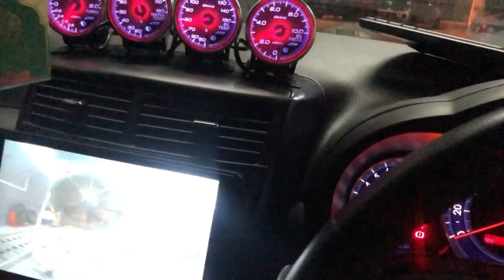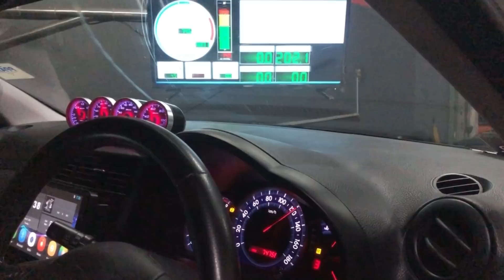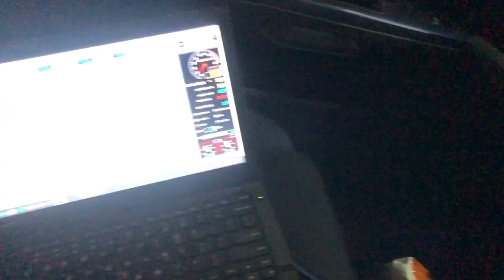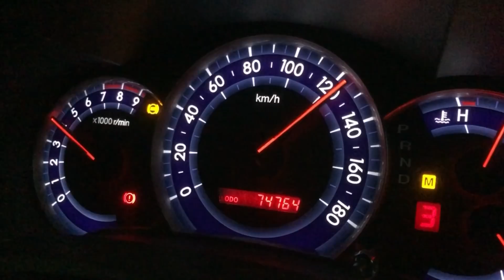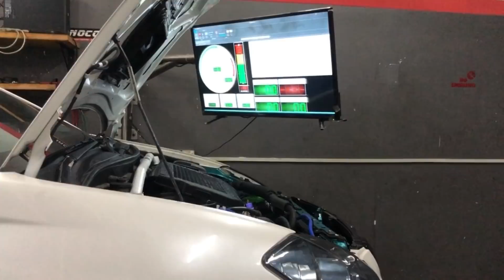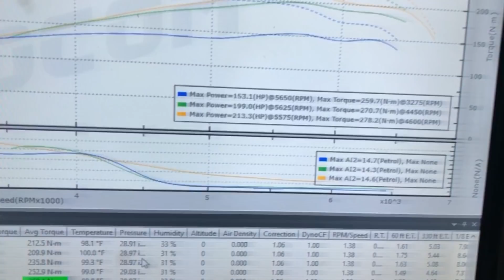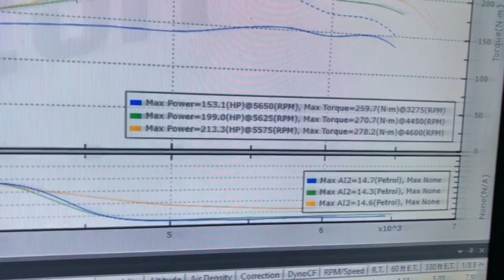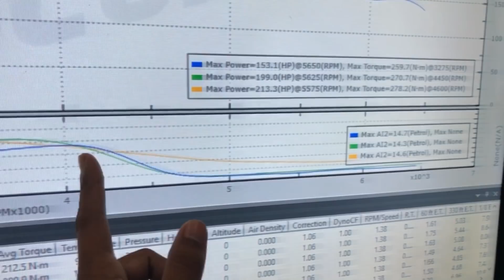Toyota Caldina Fine Tuning with KKT Malaya Compact32 Mantap Pak Abu!! - S19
Engin semua stock
Fine tuning dgn Kkt compact32

212HP On Wheel